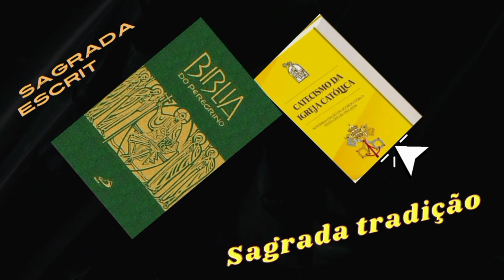O QUE A IGREJA CELEBRA NA FESTA DA ANUNCIAÇÃO DO SENHOR 25 DE MARÇO ?- EVANGELHO DE HOJE !! -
todos os anúncios aqui no canal DENIS O CATÓLICO é de inteira responsabilidade do produtor do mesmo anúncio !